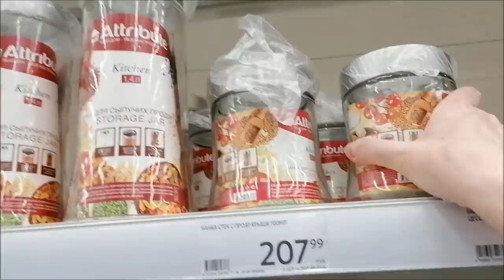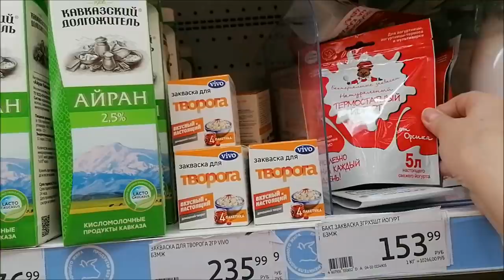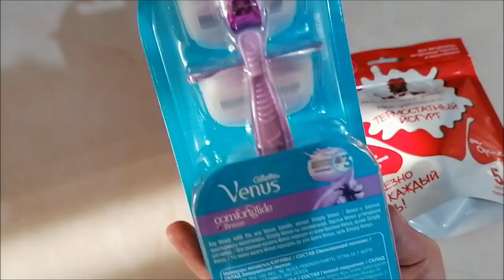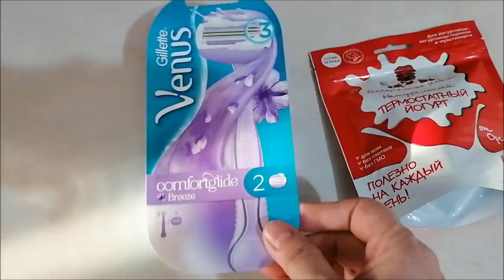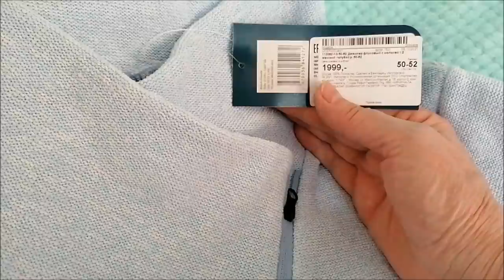Шопинг в Меге продолжается/ Мои покупки, цены/ Влог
Шопинг в Меге, покупки, цены, обзор, ТЦ Мега, Ашан, Икеа, Спортмастер, империя сумок, Ростов-на-Дону, погода, влог.